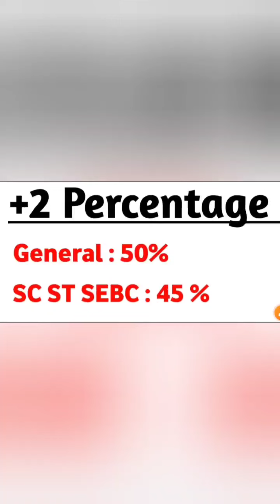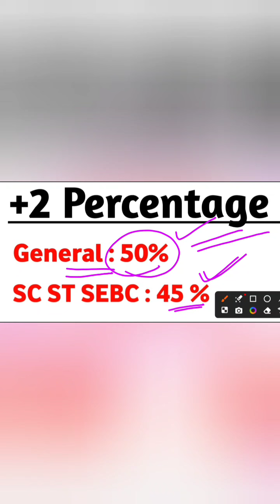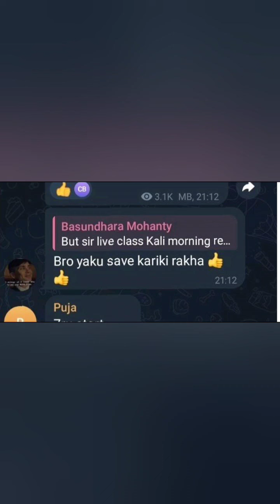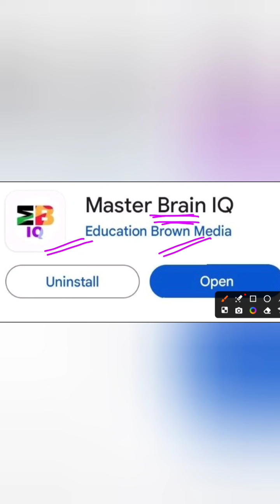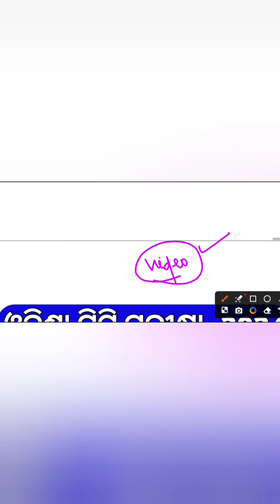ସିଟି ପରୀକ୍ଷା 2024 || D. El. Ed CT Entrance 2024 || +2 ପିଲାଙ୍କ ପାଇଁ ସୁବର୍ଣ୍ଣ ସୁଯୋଗ